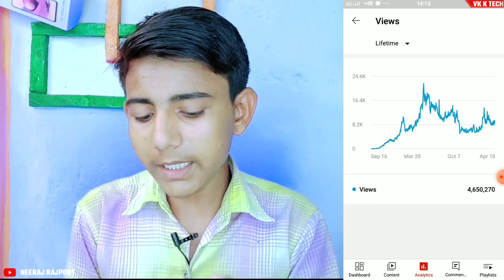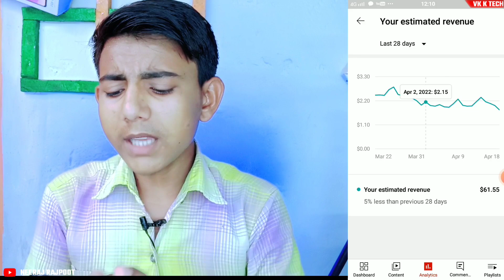आज से अच्छे दिन शुरू 🤩 | Yt studio kaise use kare 2022 | How to use yt studio app in mobile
दोस्तो आज के इस Video में मैंने आपको बताया हैं की आज से अच्छे दिन शुरू 🤩 | Yt studio kaise use kare 2022 | How to use yt studio app in mobile

💥👌मैं ये सभी चीज़ें प्रयोग करता हूँ-- 👇👇👇
👉 Green Background पर्दा...
👉 Mobile Tripod Stand...
👉 My Smart Phone...
👉 My Selfie Stand...
👉 My Ring Light...
👉 My Gorilla Tripod For Vlogging...
👉 My Camera ...

✅ Solve Quaries:-
how to use creator studio app
yt studio,how to use youtube studio app in hindi
yt studio kaise use kare new
youtube studio app kaise use kare

Neeraj Rajpoot
From - Banda Up ( India )vk_k_tech